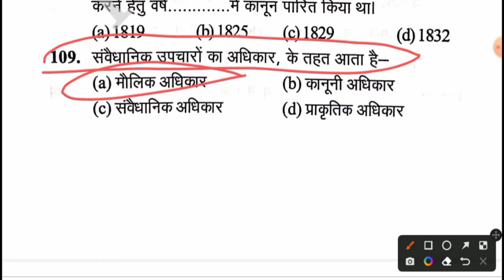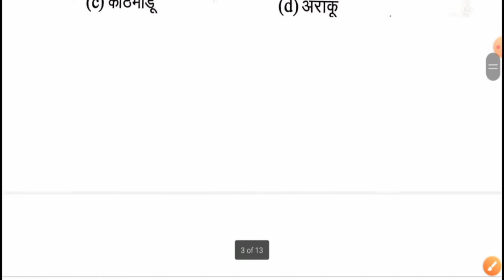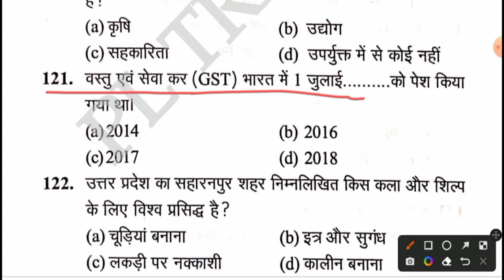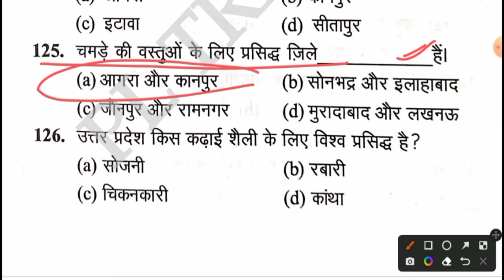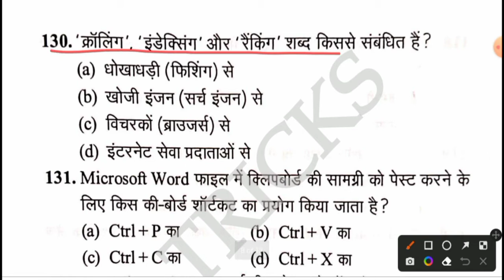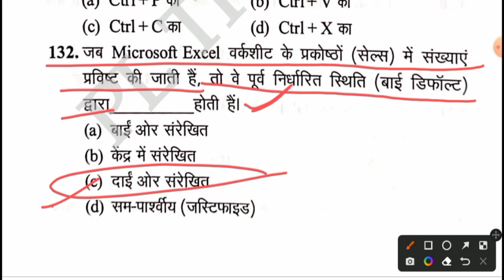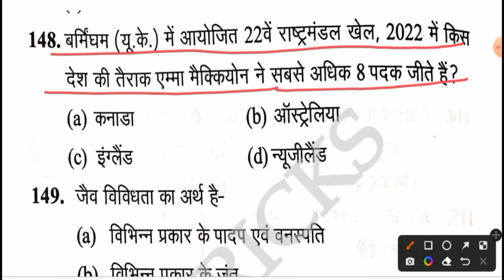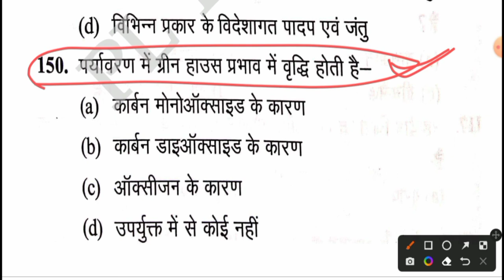UPSSSC VDO RE-EXAM 2022||घटना चक्र टोह सीरीज प्रैक्टिस सेट-3||VDO RE-EXAM सामान्य जानकारी||VDO GK/GS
UPSSSC VDO RE-EXAM 2022 घटना चक्र टोह सीरीज हिन्दी प्रैक्टिस सेट PLAYLIST लिंक:-

UPSSSC VDO RE-EXAM 2022 घटना चक्र टोह सीरीज सामान्य जानकारी प्रैक्टिस सेट PLAYLIST LINK:-